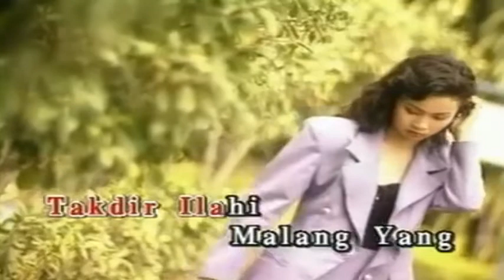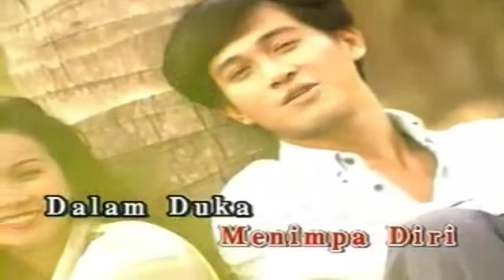Rafeah Buang ~Seperti Malam Dengan Siang ~Lirik